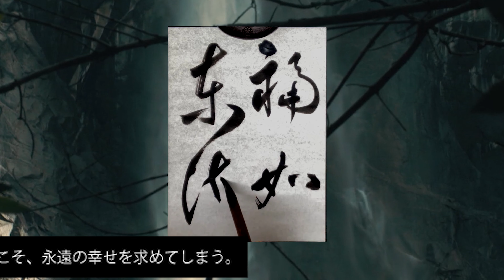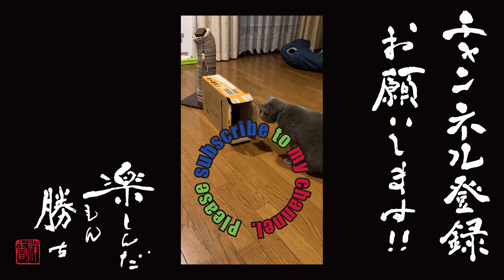カッコイイ言葉集【四字熟語】 ＃0075 福如東海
作品サイズ　半紙
草書 創作

福如東海
読み：ふくとうかいのごとし
意味：福は東海へ流れる水のように長く永遠に流れる。高齢者のさらなる長寿を願ったり、長寿を祝ったりする時に用いる語。福如東海、寿比南山と聯句で使われる。
出典：荊釵記·慶誕、清平山堂話本花燈轎蓮女成仏記